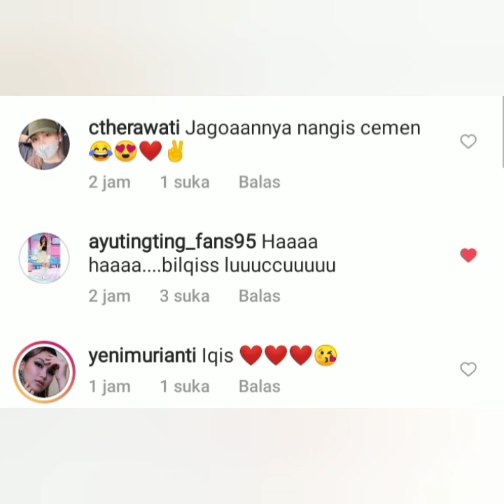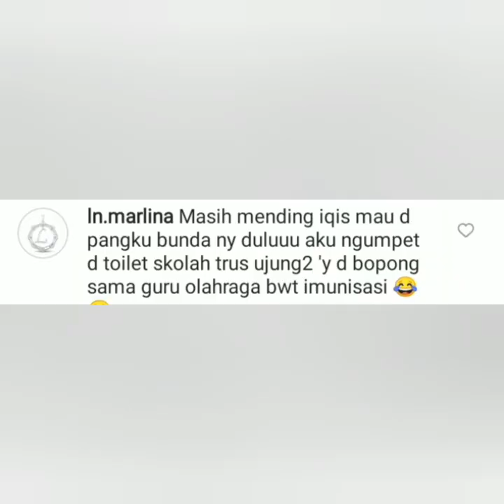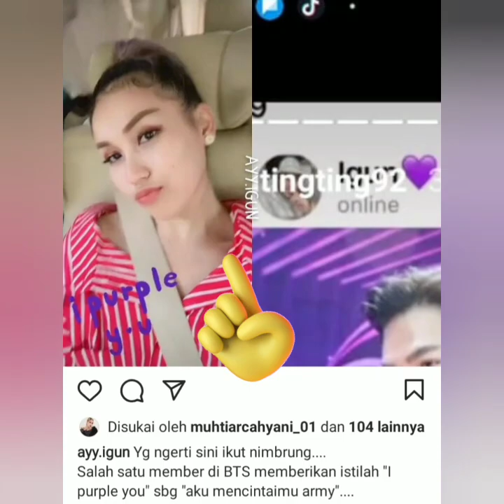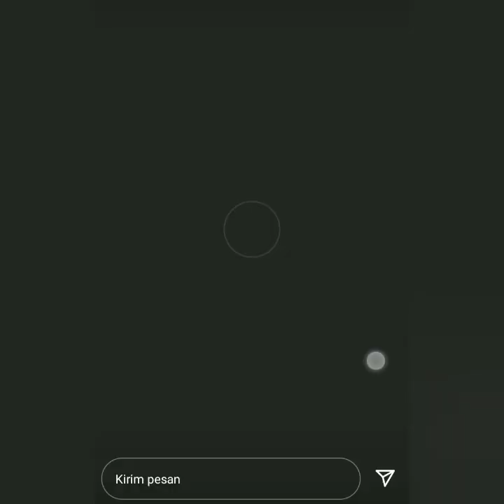Status Terbaru ayutingting tulis Pesan Spesial. Coba lihat ini